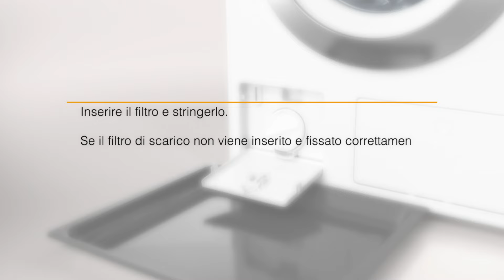Come pulire i filtri di carico e scarico acqua della lavatrice Miele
Scopri come pulire i filtri di carico e scarico acqua della tua lavatrice Miele in modo semplice e veloce.